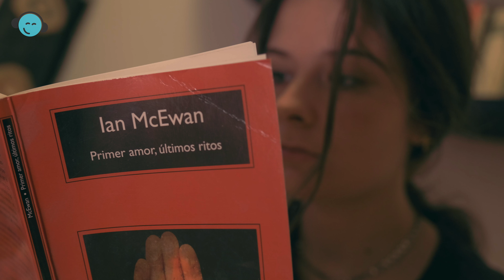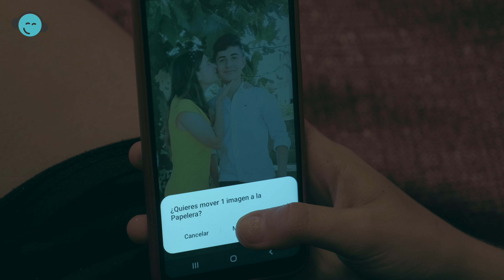Duele | Jessica Canosa | The Caterpillar Story EP 4 | Sehrandom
‘The Caterpillar Story’ Ep 4 features “Duele” by Jessica Canosa from Spain.
The song is about the pain of being away from the one you love. 🎶

Written & Composed by Jessica Canosa
Music & Video produced by Sehrandom

Some of us are like a caterpillar waiting to metamorphosize into a butterfly. 🦋
‘The Caterpillar Story’ is project about such musicians and artists from around the world who are waiting to grow their wings. It provides a platform for them to come and showcase their talent.

Every few weeks or so, I’ll be releasing a music video featuring new artists.

Lots and lots of music and inspiration coming… :)